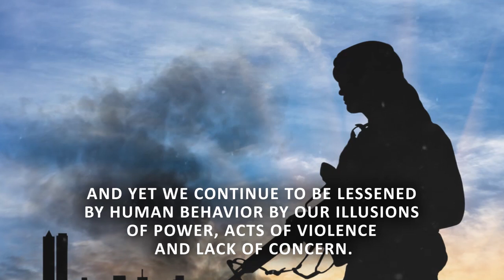Life, Liberty, and Injustice by Khadijah Tiya Muhammad